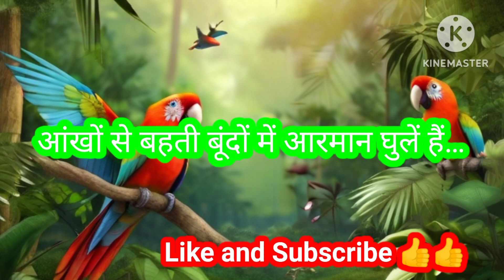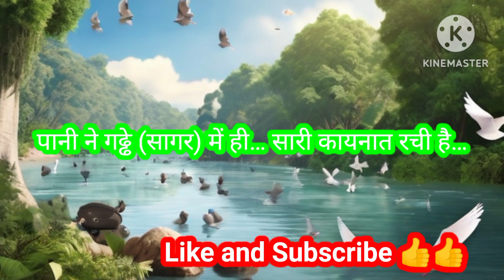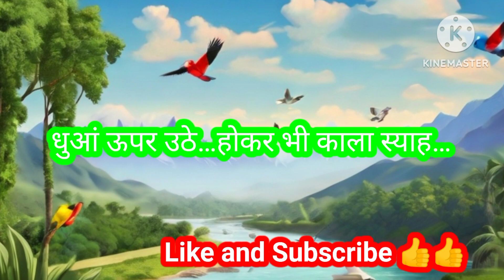कलम ने डूबकर ही सारी किताबें लिखी हैं,मिट्टी से ढलकर देखो कितने भगवान बने हैं | Motivational Poem 🔥🔥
Written and Recited by Bobindra Singh BHOR

motivational speech

motivational video

motivational

amitabh bachchan motivational shayari

motivational story

best hindi motivational speech ever

hindi motivational song

motivational poem

hindi kavita motivational

motivational poem

inspirational poem

hindi motivational short video

motivational Poems

inspirational poems

motivational poems for students

inspirational poems for students

life motivation

motivational quotes

motivational motivational

motivation

inspirational

inspiration

best motivation

inner motivational poem

students motivational poem

students motivation

study motivation

study inspiration

big motivation

living motivation

big inspiration

living inspiration

inspirational speech

motivational songs

motivational poem

motivational mobile status

best mobile status

morning motivation

positive vibes